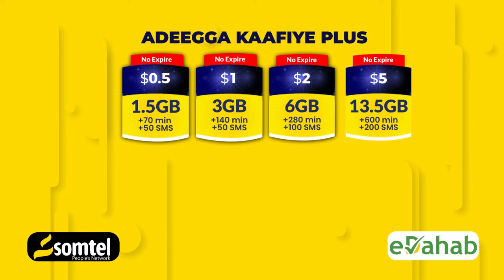Ciidamada Booliska gobolka Sanaag oo gacanta ku soo dhigay in ka badan 200 gaadhi oo dad shacaba..